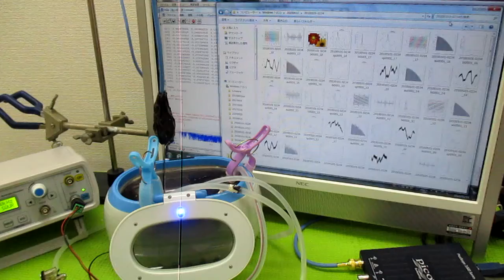超音波の音圧測定解析